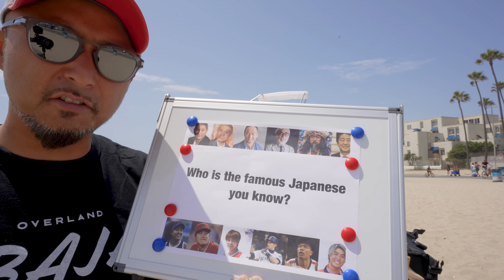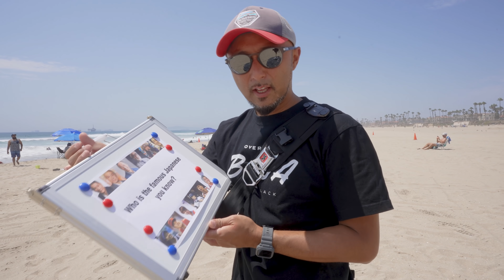大谷翔平？大阪なおみ？ビーチにいる水着ギャルに聞いてみた！アメリカで有名な日本人は誰？【海外インタビュー】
大谷翔平、大阪なおみ、など世界で活躍する日本人達は本当に知られているのか？アメリカ人に質問してみました！

【パジメ】
メインチャンネル